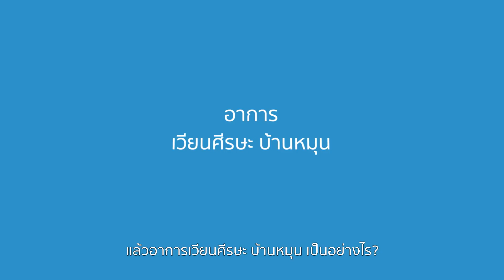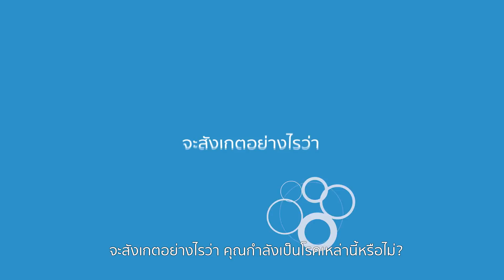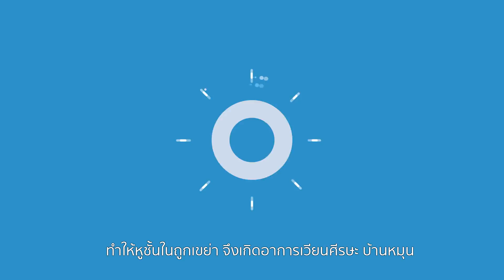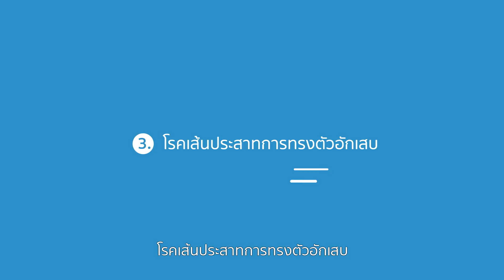😵 อาการบ้านหมุน ...เป็นแล้ววุ่นแน่ ๆ | บำรุงราษฎร์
😵 อาการบ้านหมุน ...เป็นแล้ววุ่นแน่ ๆ

อาการเวียนศีรษะแบบรู้สึกหมุน หรือที่นิยมเรียกกันว่าอาการเวียนศีรษะบ้านหมุน (vertigo) เป็นอาการเวียนศีรษะประเภทหนึ่งที่มักเกิดขึ้นแบบเฉียบพลัน ในช่วงเวลาที่มีอาการผู้ที่เป็นจะรู้สึกว่าสิ่งแวดล้อมรอบตัวหรือสิ่งของที่มองเห็นหมุนไป รู้สึกโคลงเคลง ซึ่งอาจทำให้ผู้ป่วยเสียสมดุลการทรงตัว มีอาการเวียนศีรษะ คลื่นไส้ อาเจียน และเสี่ยงต่อการเกิดอุบัติเหตุได้ง่าย

ดูรายละเอียดเกี่ยวกับอาการบ้านหมุน และวิธีรักษา เพิ่มเติมได้ที่นี่